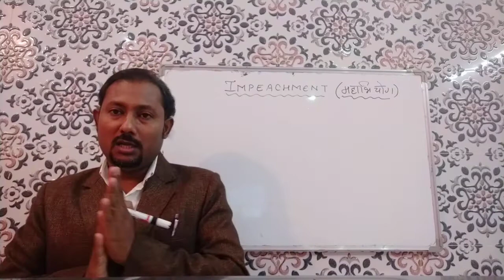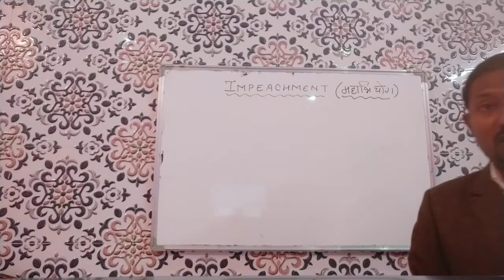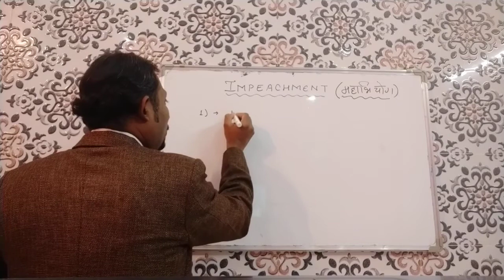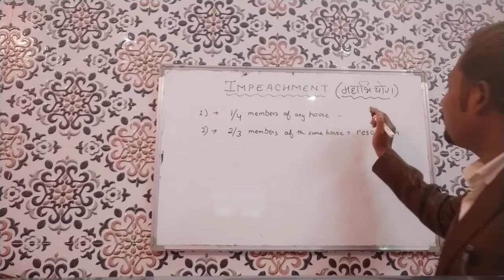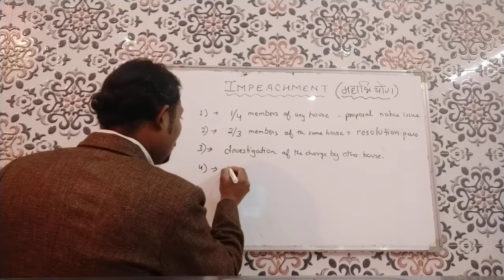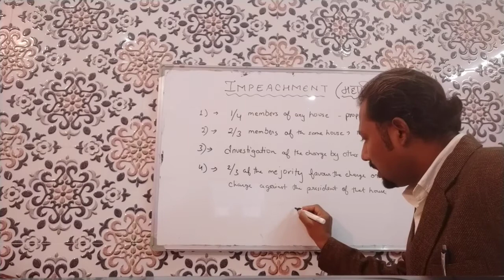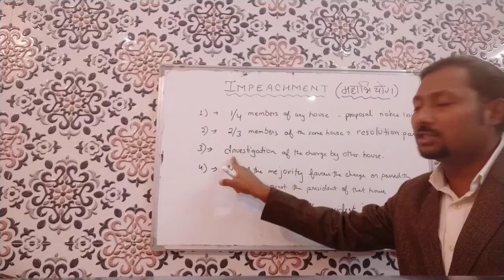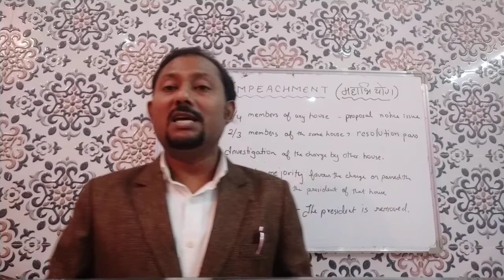LECT 26 - IMPEACHMENT